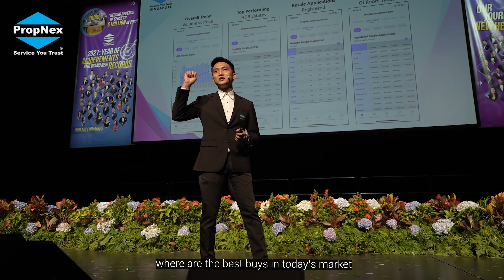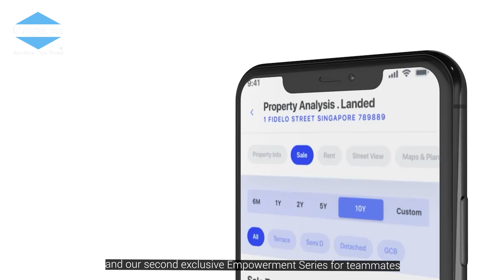Jason Recruitment Video